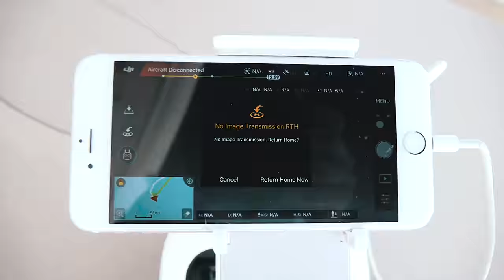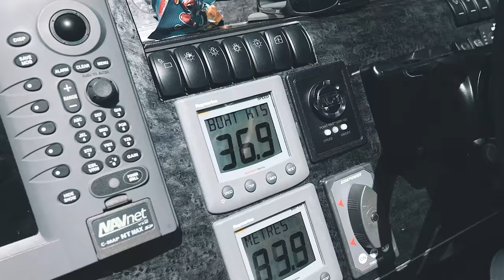DRONES CAN'T SWIM | VLOG 86